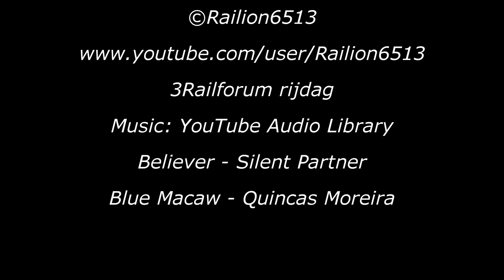Third 3Railforum Rijdag Long Train Event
The third 3Railforum Rijdag long train event, 3 circles each over 40 meters of runnable distance, several yards and a total of almost 200 meters of C rails layed down on the tables. That was, in short, our third day. All controlled with 1 CS3 (60226), a slave CS2 (60215) and an additional booster (60174).

De derde 3Railforum Rijdag alias long train event. 3 hoofdsporen, ieder meer dan 40 meter rijlengte bevattend, diverse opstelterreinen en bijna 200 meter C Rails uitgelegd op de tafels. Dat was, in het kort, de derde dag. En dat allemaal bestuurd met 3 CS3 (60226), aangevuld met een extra CS2 (60215) en ondersteund door nog een extra bosoter (60174).

Der Dritte 3Railforum Rijdag, auch Long Train Event genannt: 3 Hauptstrecken je Strecke mehr als 40 Meter fahr-lange. Verschiedene Abstellbahnhoffe und fast 200 Meter C Gleis verwendet. Das war im Kürze unsere 3. Fahrtag. Alles gesteuert pro CS3 (60226) mit Slave CS2 (60215) und extra Booster (60174).